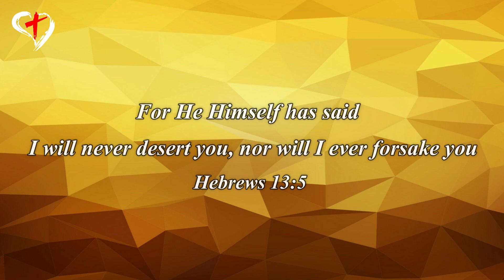Kabhi Bhi Na Chodoonga Main Tujhko - Hebrews 13:5 | Hindi Christian Song | Heavenly Grace Church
7421 Amarillo Rd Dublin California USA

    कभी भी न छोडूंगा मैं तुझको - कभी भी न त्यागूँगा मैं तुझको।

1. यदि कोई माता अपने दूध पीते बच्चे को, भूल जा सकती है।
    वाह आपन बच्चे को भूल सक्ते हैं लेखिन, मैं तुझे कभी भी ना भूलूंगा।

2. तेरे सभी दुख में मैं दुखी बनकर, उन को उठा लूंगा।
     तेरे सारे सुखों को अपना सुख मानकर, तेरे साथ आनंदित मैं रहूंगा ।

3. संसार के अंत तक तेरे साथ रहकर, आत्मा से चलाऊंगा
     आंखों की पुतली की नाई, तुझको बनाकर दुष्ट के प्रहार से मैं बचा लूंगा।

    Kabhi bhina chodoonga main tujhko - Kabhi bhina tyagoonga main tujhko.

1. Yadi koee maata apane doodh peete bachche ko, bhool ja saktee hai
     Vah apane bachche ko bhool sakthee hai lekhin, main tujhe Kabhi bhina bhooloonga.

2. Tere sabhee dukh mein mai dukhee bankar, vunn ko utha loonga
    Tere saare sukhon ko apna sukh maankar, tere saath aanandit mai rahoonga

3. Sansaar ke ant tak tere saath rahakar, aatma se chalaoonga
     Aankhon kee putalee kee naee, tujhko banaakar dusht ke prahaar se main bacha loonga.